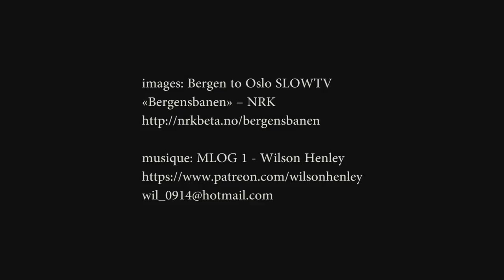Promenade En Train - Partie 2